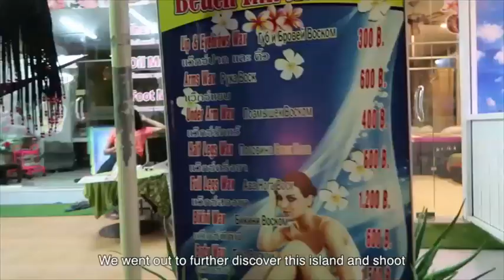A Day In My Life | يوم من حياتي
Always wanted to share my day with you 🙈
Best part is that you guys are a part of my daily life, and y'all push me forward so much! ❤️
Share with me how your day usually goes like 😍 and don't forget you can always have the life style that you dream of.. much love .. Haifa SponsoredVideo Yaay TheGirlWhoQuitHerJobIsNowDoingSponsoredvideos 💃🏾 WeMakingItMyLovelyLoves 💓
يوم من حياتي! من اجمل النعم إنّو انتو يوم من حياتي يا أحلى ناس
ما تنسوا انه في كتير طرق الواحد بقر يعيش حياته فيها
💓🌸🙌🏼 بحبكم

Special Thanks to IDEA MEDIA PRO, a phenomenal production company in Dubai.
Who help me in my journey